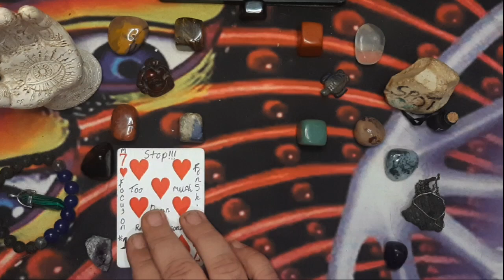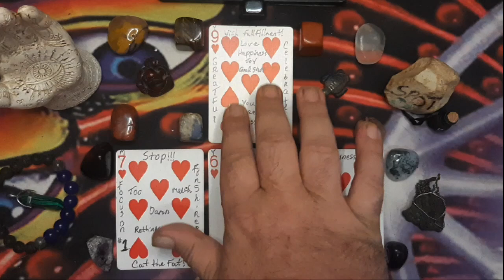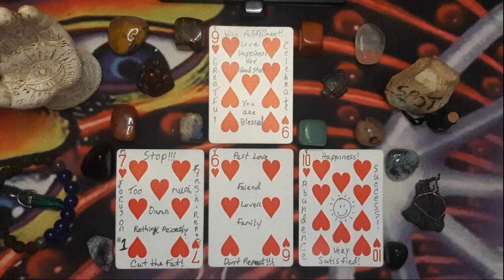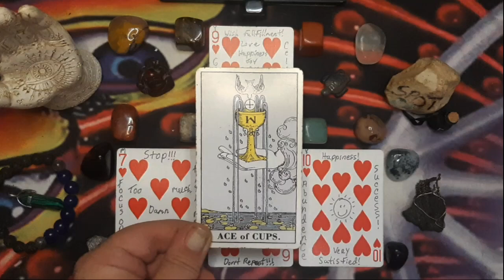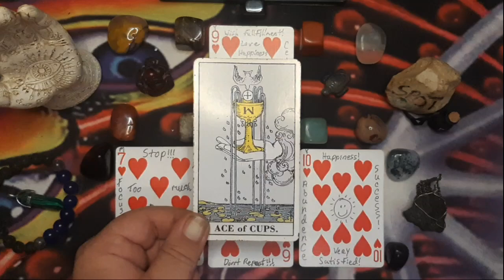Leo - Month of Over Flow - September 2024